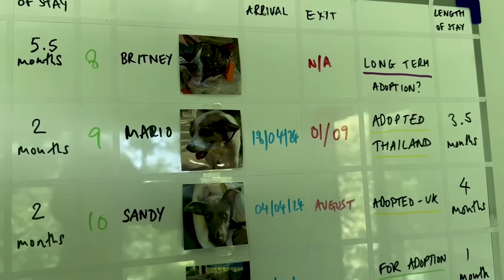Happy Doggo Land Full With New Dogs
We've got 22 dogs at Happy Doggo Land right now, including 6 new puppies, and we'd love to show you around!

Meet the 'soft gang' (can you guess who their leader is?), a group of gentle pups we've carefully matched together for friendship and companionship. Matching street dogs to be friends isn’t always easy, but seeing them bond and thrive makes it all worth it. We also have boys who can play together and boys who need to stay apart, injured dogs resting in their kennels, and a devoted new mom caring for her newborn pups. There's so much happening on the land, come join us for a quick tour!

*Be kind to dogs.*